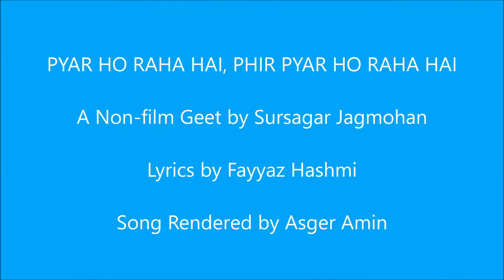Pyar Ho Raha Hai, Phir Pyar Ho Raha Hai - Sursagar Jagmohan - By Asger Amin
I have made an humble attempt to sing a rare song originally sung by Sursagar Jagmohan. Video theme 'Stunning Night Skies'